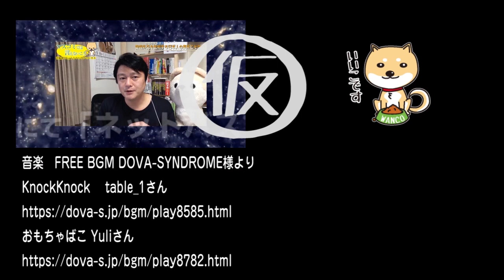防衛力の大切さをヤンキーに学んだ。終戦記念日に確認する。平和は自ら勝ち取り守るもの｜マスコミでは言えないこと#181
平和は戦争と戦争の間の時間に過ぎない。
防衛力の大切さは国も中学生も変わらない。
終戦記念日に確認する。平和は自ら勝ち取り守るものである。
｜マスコミでは言えないこと#181